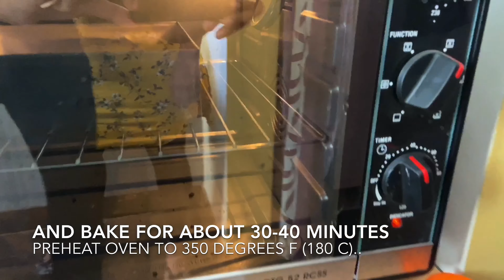Best brownie recipe | Double chocolate brownie | the souvenir bakes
Heyo..! Today’s video is a bit different from my regular uploads. We will be preparing Double chocolate brownie.

Ingredients Makes about 9 serving

3/4 cup dark chocolate for melting,
3/4 cup dark chocolate chopped,
3/4 cup butter
1 tsp instant espresso powder(for extra taste, you can skip this if you want)
1 tbsp dark cocoa powder
1 cup sugar
1/2 tsp salt
3 eggs
 3/4 cup flour
1 tsp vanilla extract

✨✨ And follow  ** cherry_frosting_ **  account in INSTAGRAM to get updates and to place orders. ✨✨